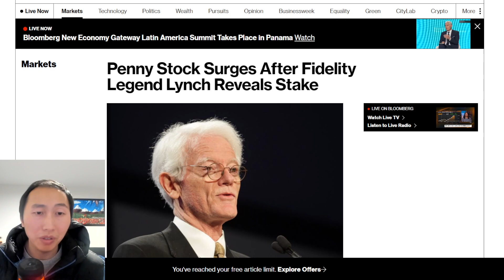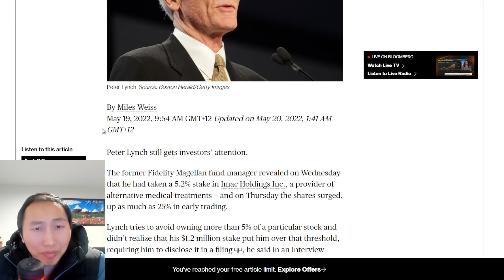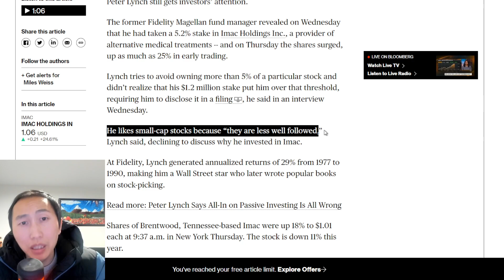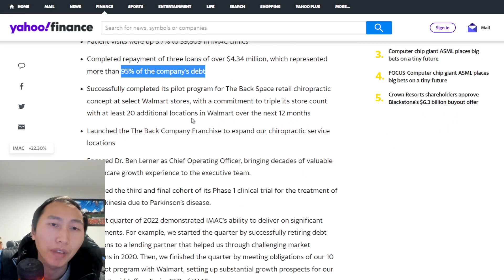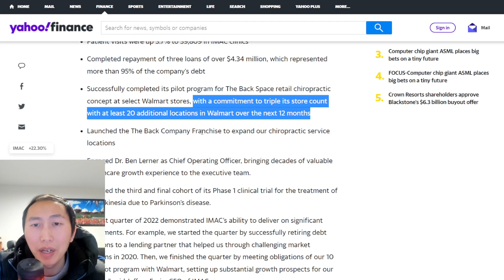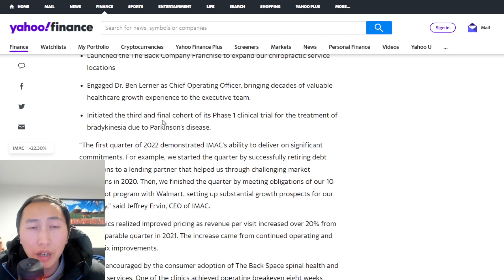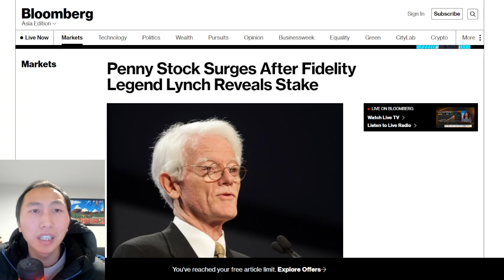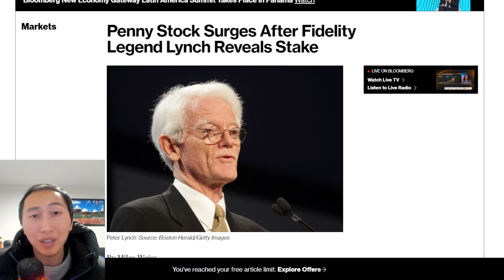Peter Lynch Buys IMAC Holding!!! The Legend Is Back!!!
Its been a long time since Peter Lynch was in the news for investing, so I thought it would be nice to take some time to check out what kind of company has been investing into lately.